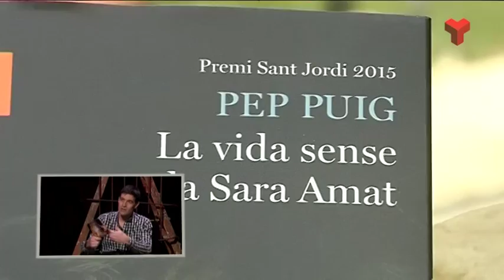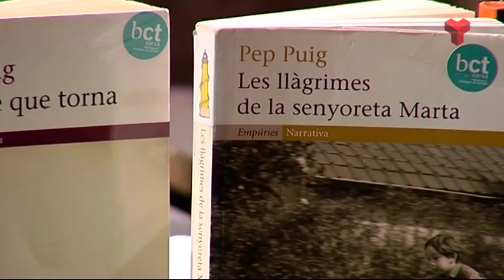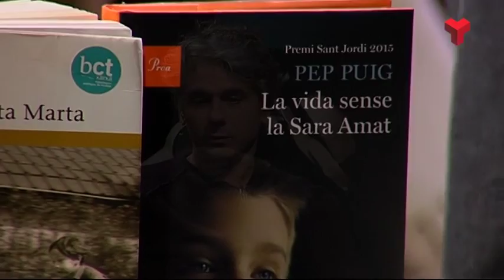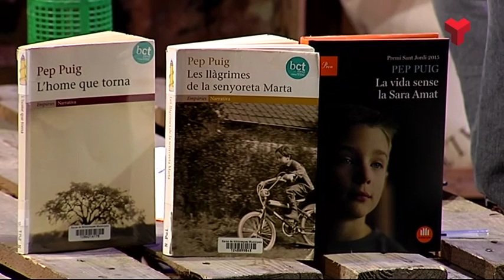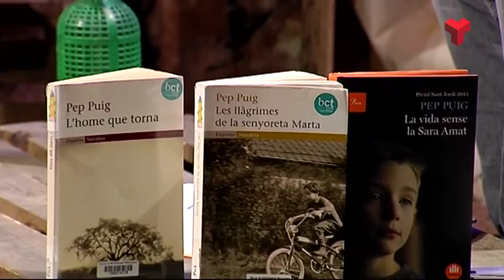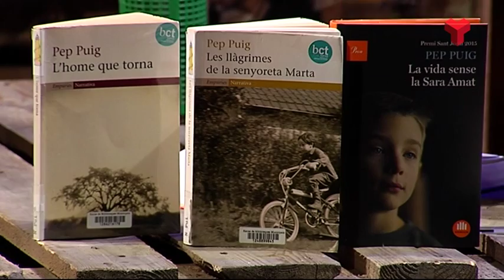Pep Puig a "El quarto de reixa" dilluns 29-02-2016 de Canal Terrassa